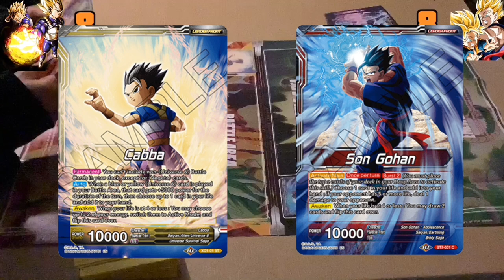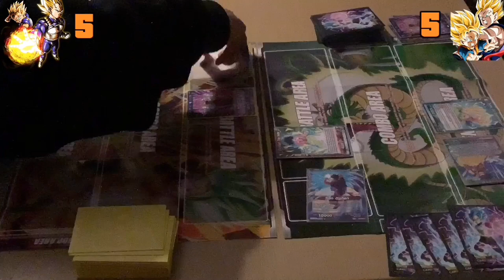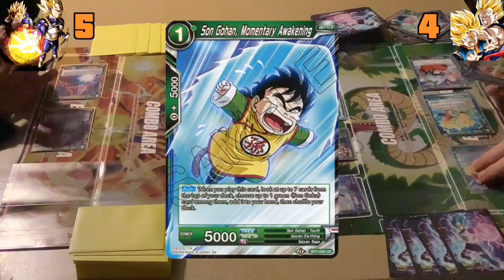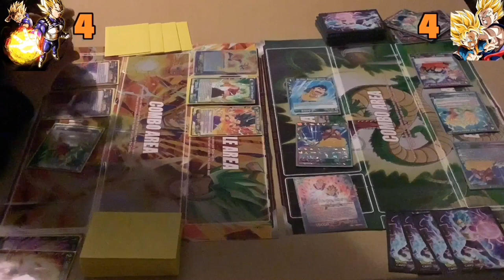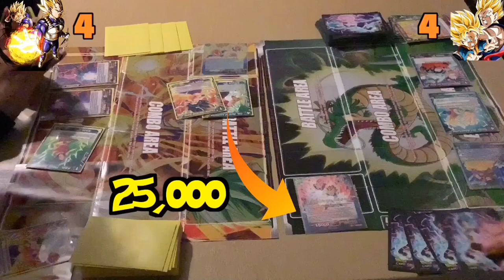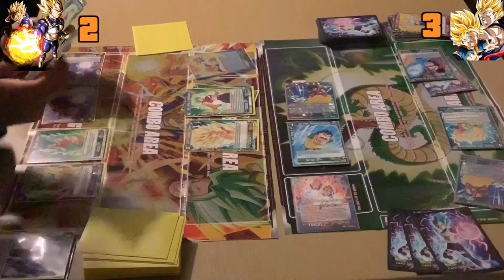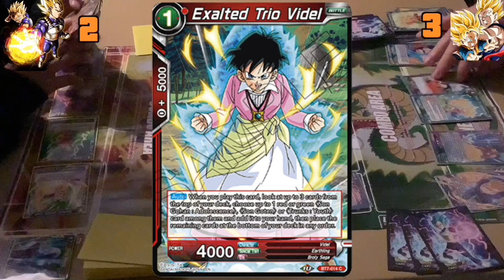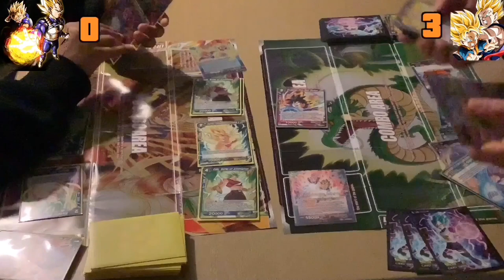Vegeta/Cabba Vs Gohan/Goten - Dragonball Super Card Battle - Assault Of The Saiyans Deck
My First Dragonball Super Card Game Battle, And Hopefully the first of many. What did you guys think?